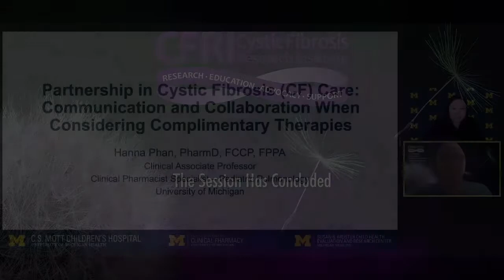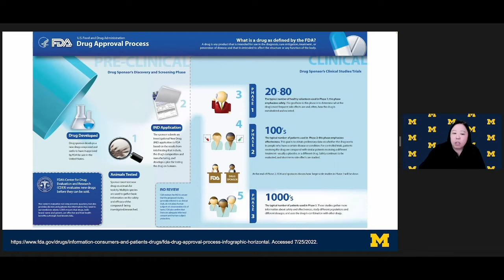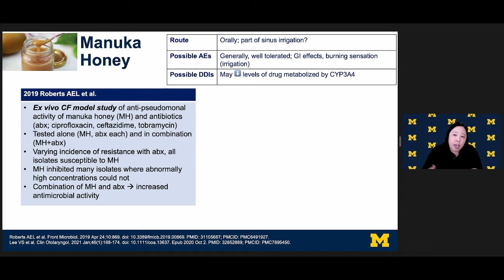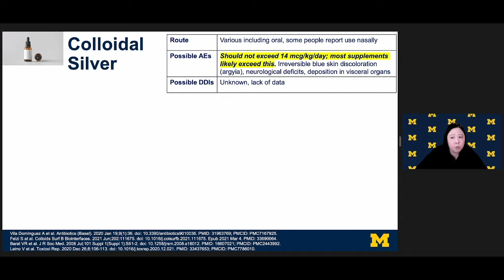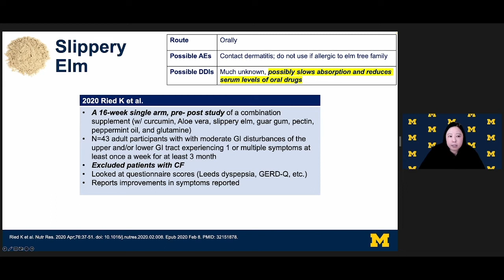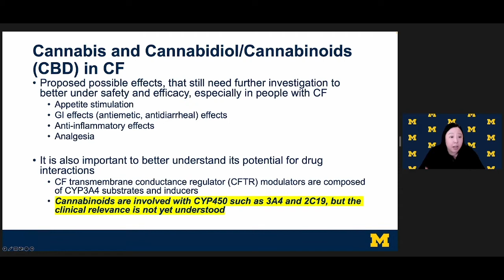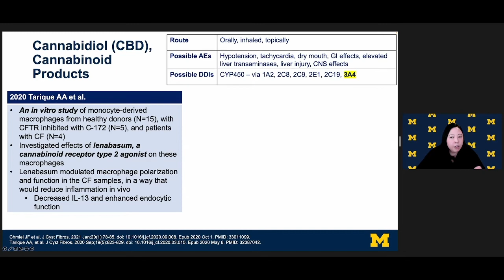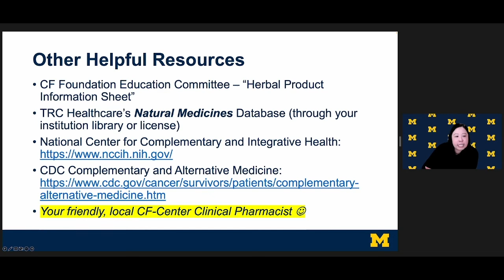Partnership in CF Care: Complementary Therapies – Hanna Phan, PharmD, FCCP, FPPA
[Available in Spanish & Hindi – see CFRI's Playlists in Español & Hindi] Dr. Hanna Phan, Clinical Associate Professor in the Department of Clinical Pharmacy at the University of Michigan, reviews some of the commonly used complementary and alternative therapy or medicines (CAM) for CF patients, CAM products’ safety and effectiveness data, considerations in evaluating and discussing available data of products, and recommended best practices of coproducing integrative care in CF. This presentation was part of CFRI's Virtual 35th National CF Education Conference on July 30, 2022.